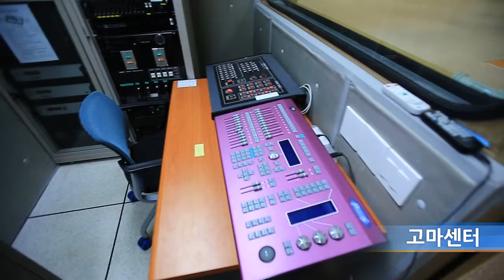고마센터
고마복합예술센터